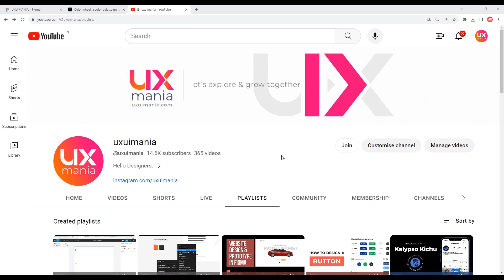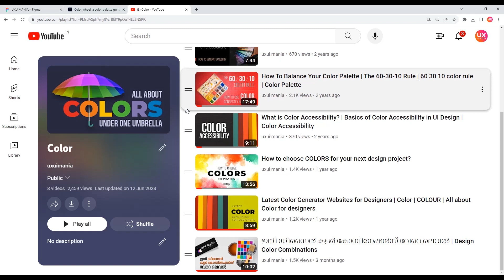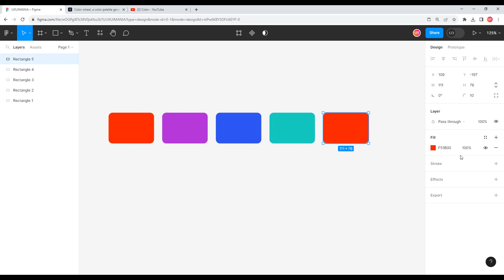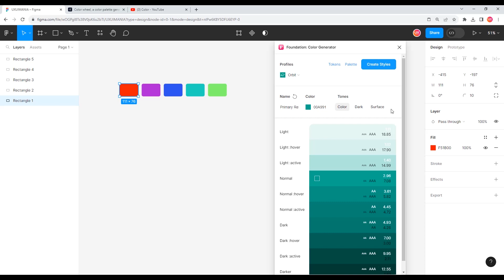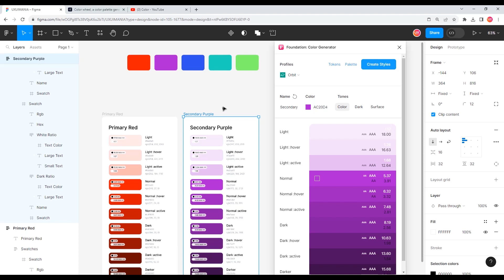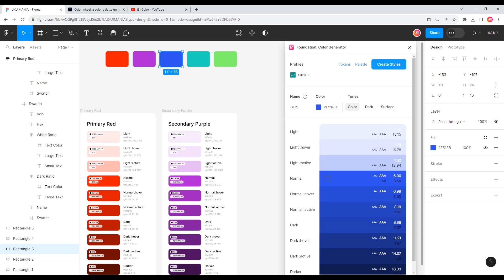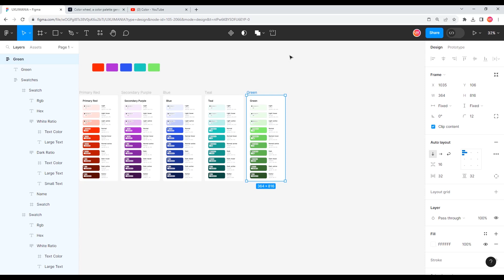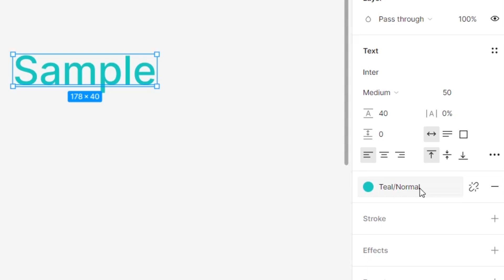Create Color Palette and Styles in Figma Very Easily | Color generator in Figma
Learn Figma in Malayalam